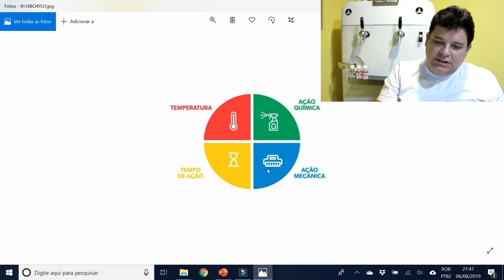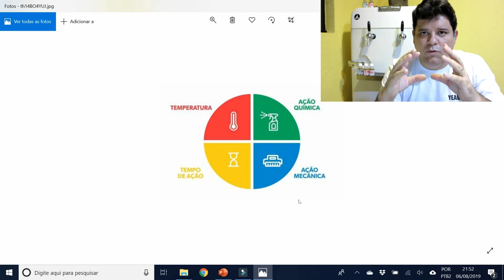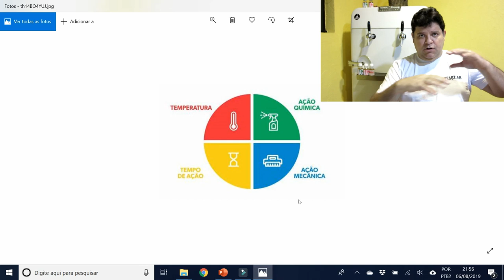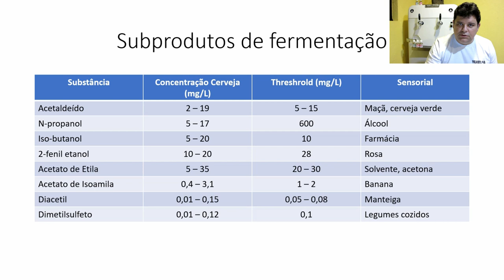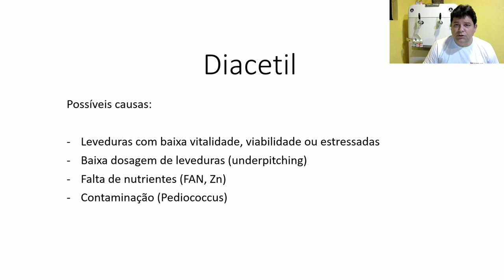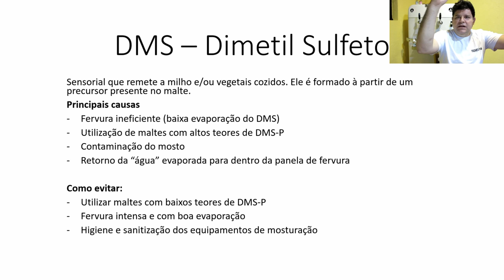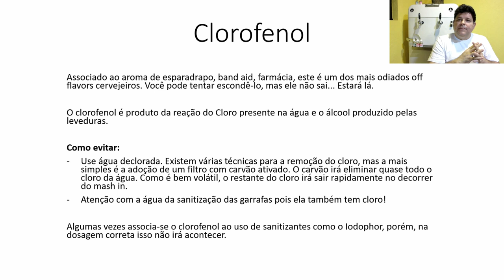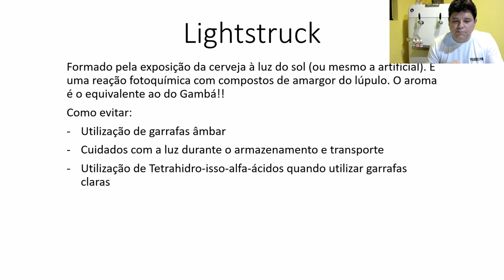Fermentação a Série: Oxigenação, Nutrientes e Off Flavors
Este é o 4° e último episódio da Série Fermentação. Neste capítulo os temas são:
- Oxigenação do Mosto
- Nutrientes
- Off flavors provenientes da Fermentação
- Limpeza e Sanitização
Ficou um vídeo longo, mas os temas são extensos... Não deixe de revisar toda a série e seguir as dicas.
Vamos difundir conhecimento e a cultura cervejeira!!